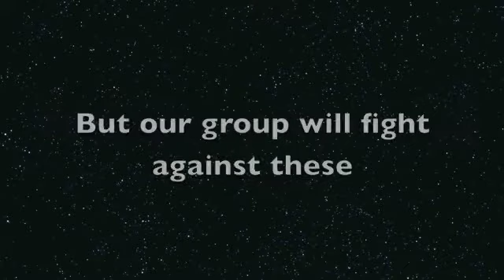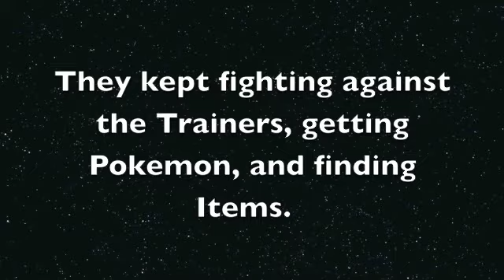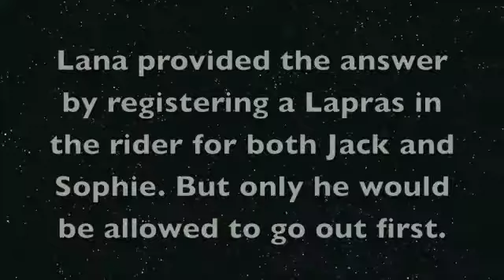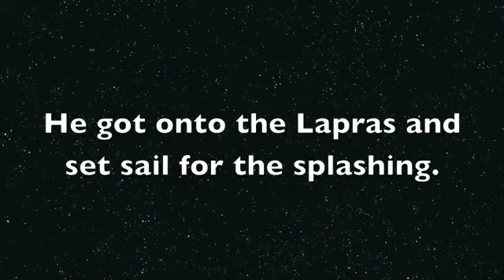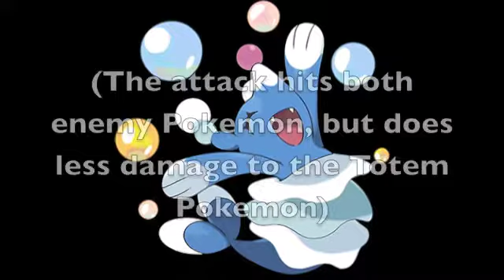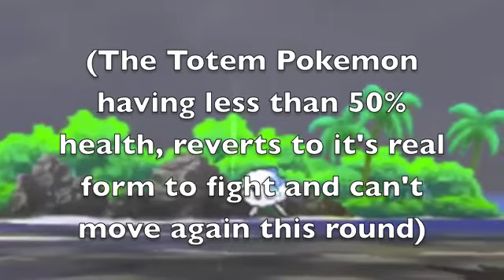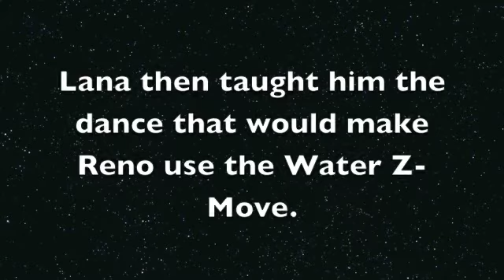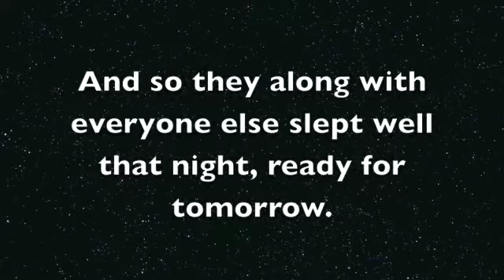JTP 11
Back again and this time with the Water Trial. Just like in the game, I had Viper evolve before it. But man that Totem Pokemon was tough. The Z-Aura boosts the defense and that Growl killed Viper's attack who's only super effective move was Spark. I had to switch out just like in this chapter. It was a long battle to say the least.

Mt. Battle - Pokémon Colosseum
Pokémon XD OST - T37- Battle SIM
Golden Sun OST - Victory!
Spectrobes OST - Professor Kate's Theme